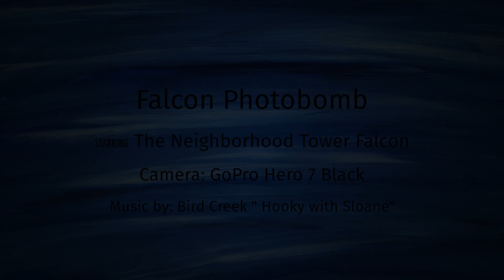Timelapse Falcon Photobomb - A unexpected visitor | Hero7 Black | HD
A little while ago i set up my GoPro Hero 7 Black for a Day to Night Timelapse making use of the Great weather we had. When i viewed the footage the next day i found that we became an unexpected visitor who decided to steal the spotlight.

This Kestrel (German Tower Falcon) was looking for a nice spot take a break and spy for an evening meal in the neighborhood.

Camera: Gopro Hero7 Black
Mode: Night-Timelapse

Settings: Iso- 400-800
Shutter: Auto
Interval: Auto
Post: Final Cut Pro X